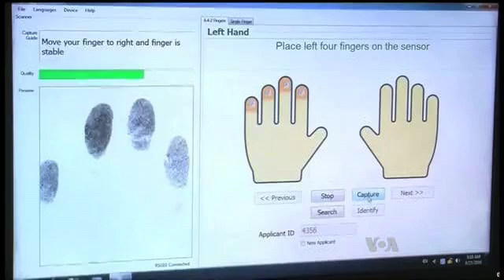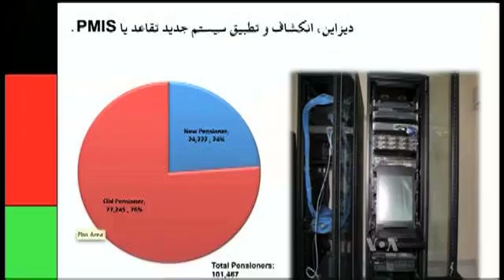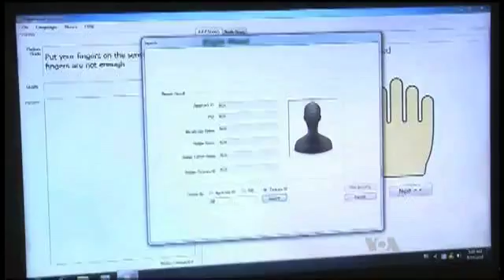karwan Retirement Biometric system VOA Waheed Faizi